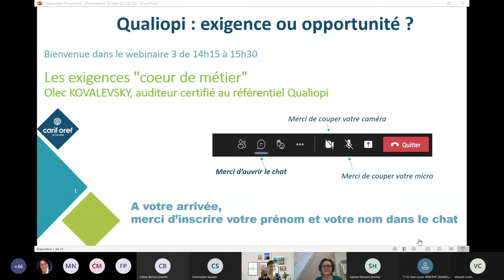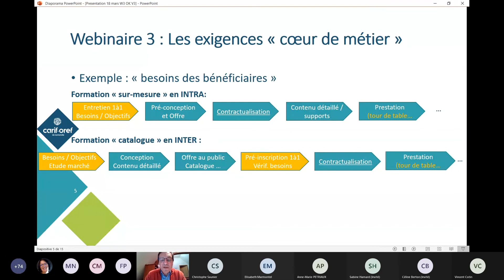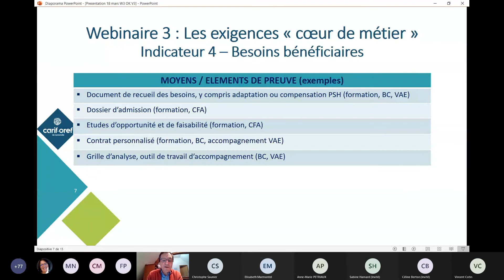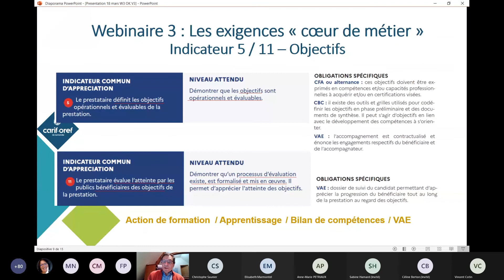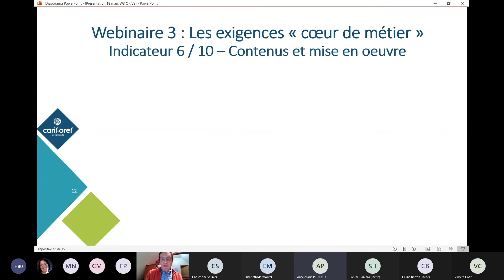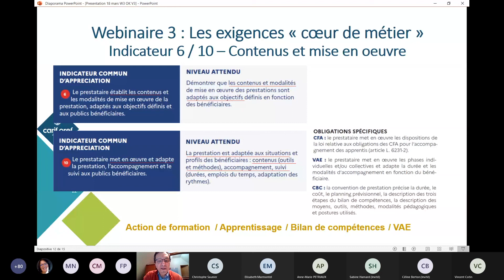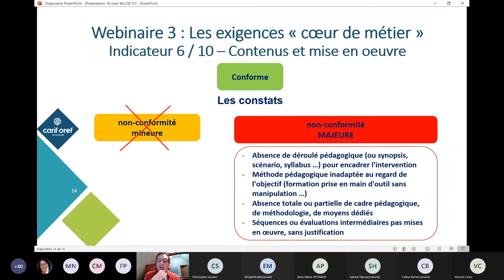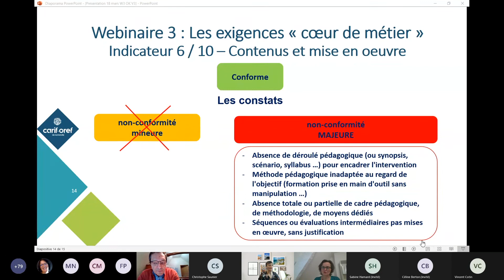Webinaire 3 - Qualiopi : exigence ou opportunité ?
3ème webinaire :
Les exigences "coeur de métier".

L’enjeu de cette e-manifestation est double : vous aider à comprendre la finalité de cette certification et vous permettre de mesurer ses attendus au travers de 4 webinaires qu’il est possible de suivre en totalité ou à l’unité.